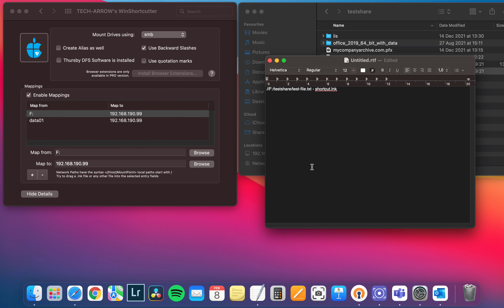WinShortcutter: Backward slashes function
TECH-ARROW’s WinShortcutter is a collection of small and useful utilities that are primarily focused on people working in a Windows-dominant office environment with weak Mac support.
TECH-ARROW’s WinShortcutter adds a second and third service as well as a context menu to the Finder which copies the path/URL of one or several files to the clipboard. The path can be pasted into other applications using the paste command. And if you prefer backward slashes (\), go to the System Preferences and simply change the default.